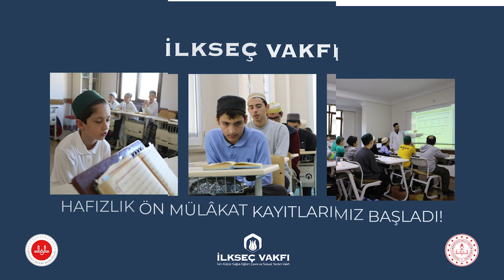İLKSEÇ Vakfı Hafızlık Mülakat Başvuruları Başladı